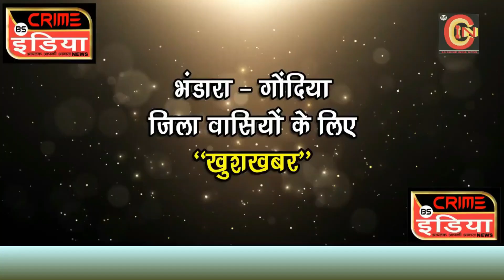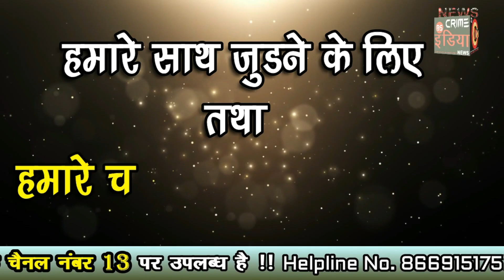SPECIAL EPISODE -- 188 : भंडारा क्राइम वारदात !!